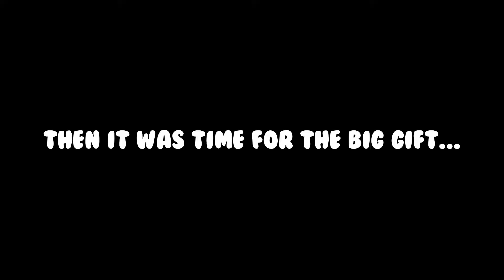Celebrating My Dog's Birthday! 🥳🎂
We celebrated together with a homemade dog cake & presents 🥳 For his next birthday we're going to plan a trip to a lake so he can have lots of sand to dig in!